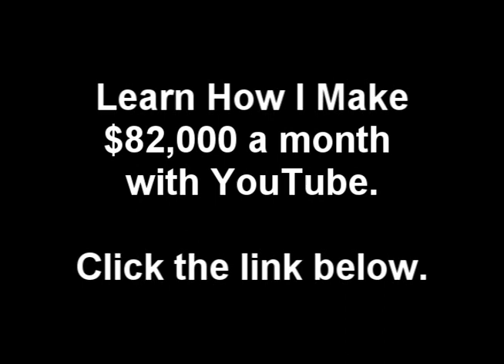Back It Up - Rich Kidz (feat. Future)